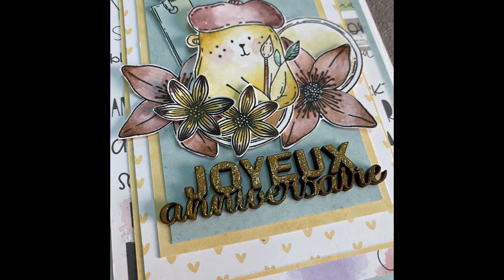TUTO {COLORISATION} de tampons avec de l'Aquarelle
Retrouvez moi dans cette vidéo pour mettre en couleur quelques tampons de la marque Chou&Flowers avec des aquarelles (Boite ESSENCE de Prima Marketing).
Tampons imprimés avec de l'encre Versafine Noire sur du papier Mixed Media PaintOn (Clairefontaine).

N'hésitez pas à vous inscrire à la newsletter!
Merci